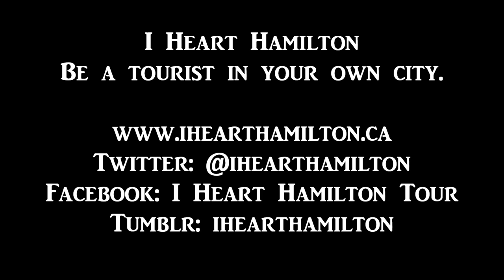I Heart Hamilton: Folk'd Up Friday (Cuff the Duke, Graydon James, Gavin Slate)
The fifth show of HECFI's "Folk'd Up Friday" series, featuring Gavin Slate, Graydon James & the Young Novelists, Cuff the Duke. November 23, 2012.

I Heart Hamilton
Be a tourist in your own city.